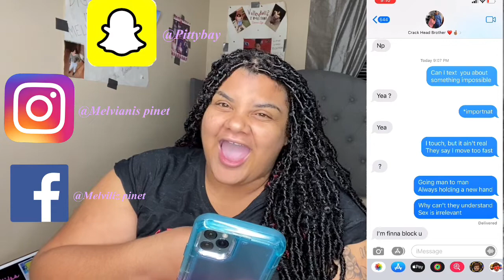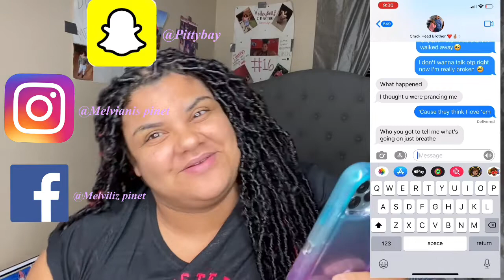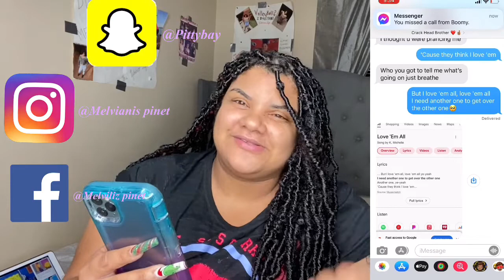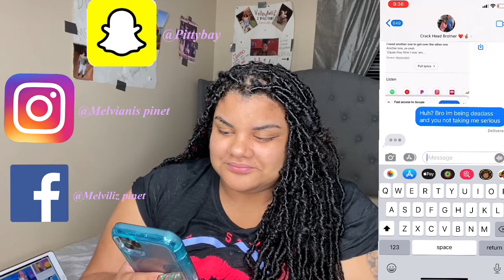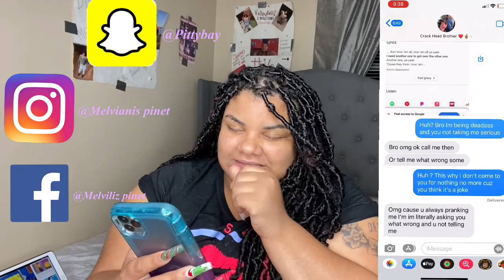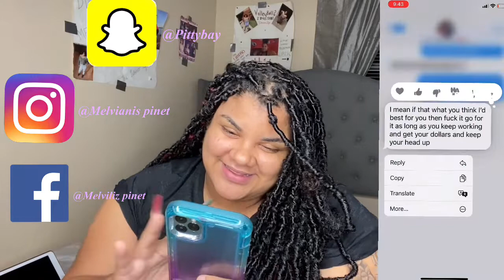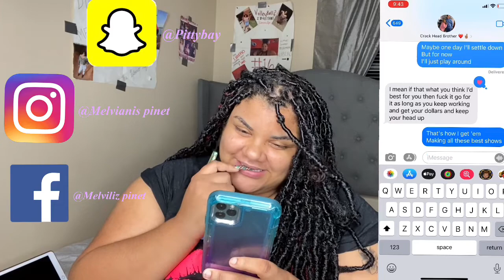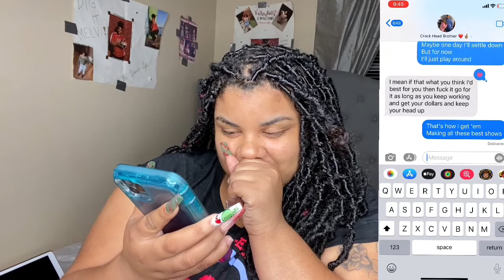Lyric prank on my Brother *Took a left turn*🤣🙄